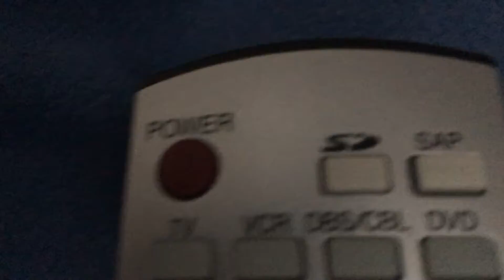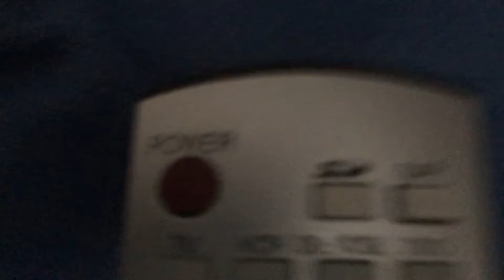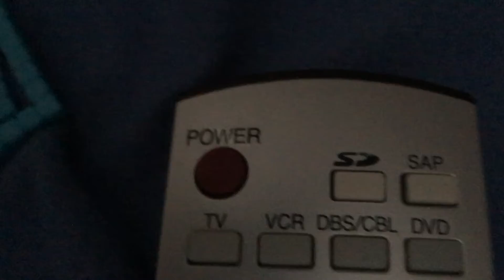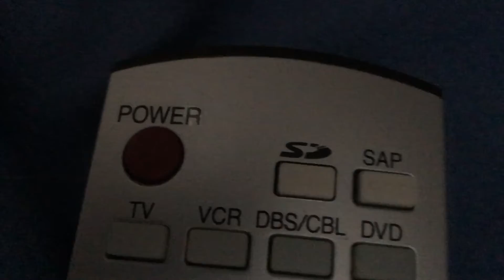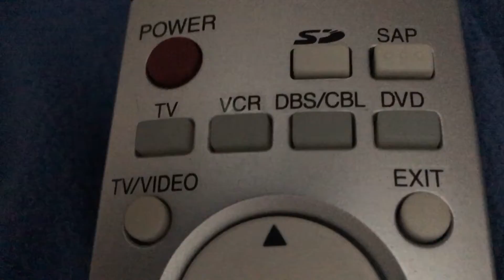OBM: The Series Episode 40 | S-T-T-T airs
The conTesTants seem To be in The same locaTion once again, buT whaT does The challenge have To offer and whaT exacTly are The sTaris?